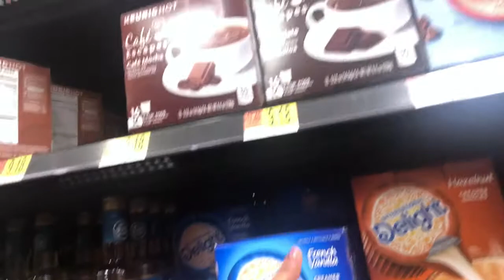The Struggle is Real |Walmart Shop With Me | Day In The Life Of Single Mom Of 1